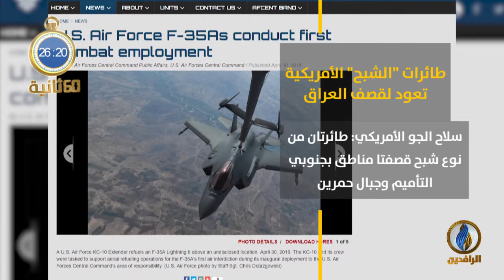أبرز الأخبار على قناة_الرافدين ليوم الأربعاء في